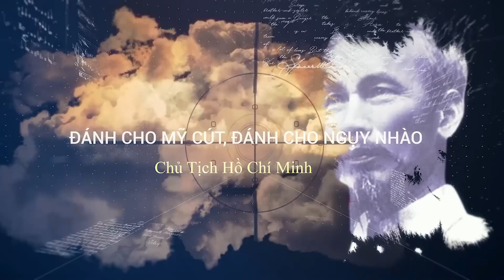Mỹ Chính Thức Có Hành Động Giúp Việt Nam Dẹp Bỏ Đường Lưỡi Bò Của TQ Trên Biển Đông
+ SĐT:
Trân trọng!